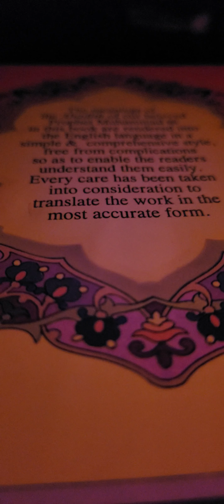Hadith of Bukhari Translated by Oskar Bolza: Volume 1, Chapter 1, Narration 606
This is my presentation of Hadith of Bukhari Translated by Oskar Bolza: Volume 1, Chapter 1, Narration 606.